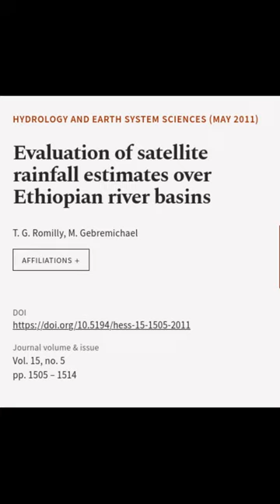Evaluation of satellite rainfall estimates over Ethiopian river basins | RTCL.TV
### Keywords ###

### Article Attribution ###
Title: Evaluation of satellite rainfall estimates over Ethiopian river basins
Authors: T. G. Romilly ,and M. Gebremichael
Publisher: Copernicus Publications
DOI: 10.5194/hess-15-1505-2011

### Video Timestamps ###
0:00:00 - Summary
0:01:03 - Title
0:01:07 - End